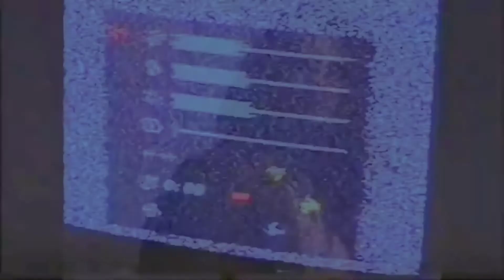KXLLYXU - Time To Reminisce Underworld Vol.1(SNIPPET)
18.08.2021